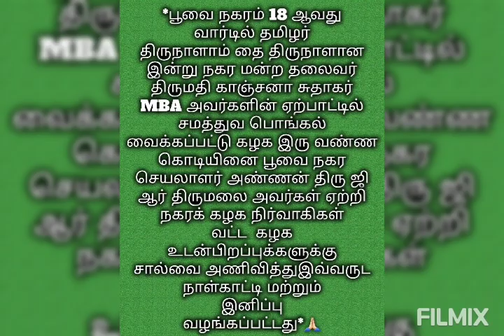சமத்துவ பொங்கல் 2023